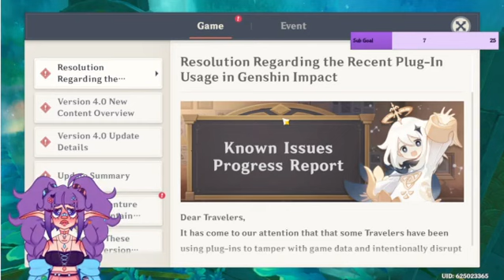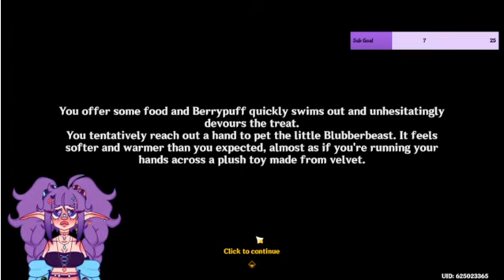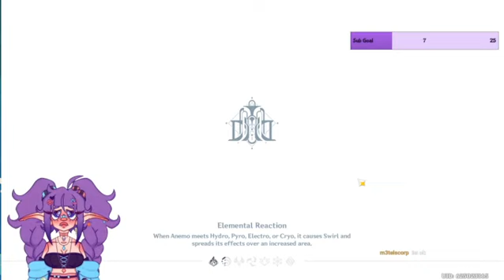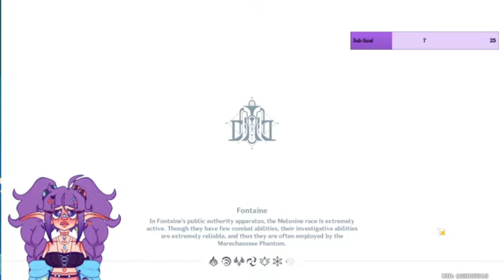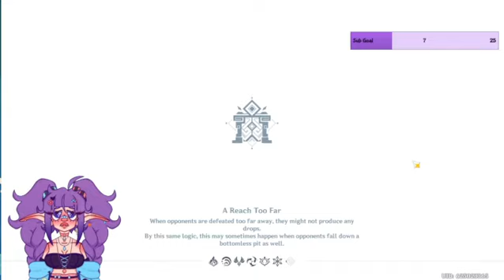Finishing fontaine act 2 and exploring